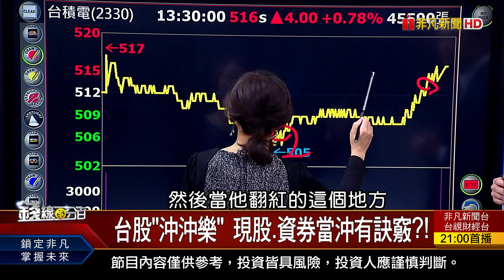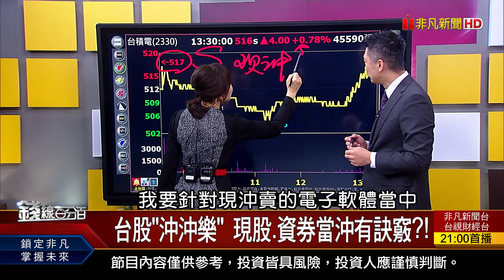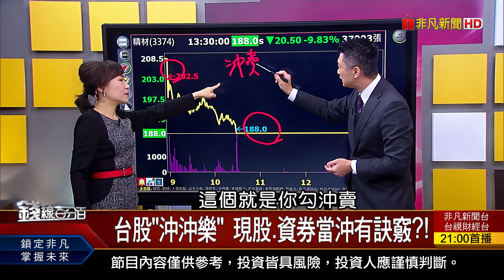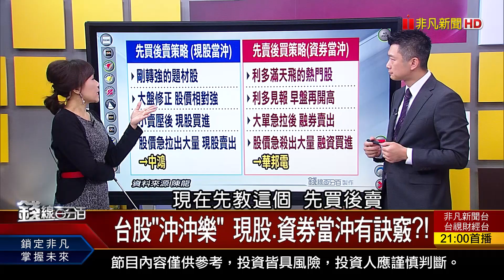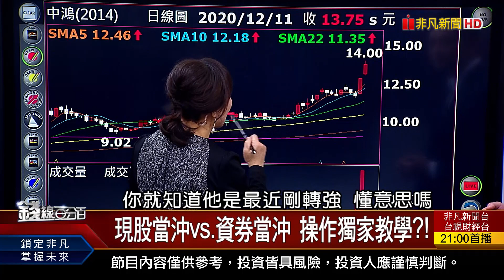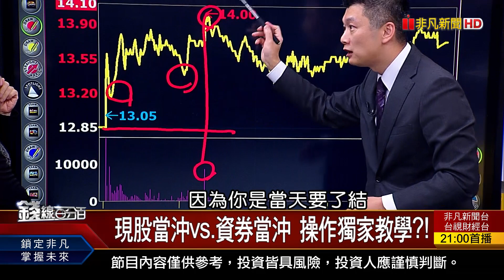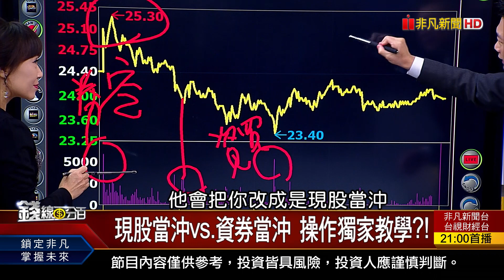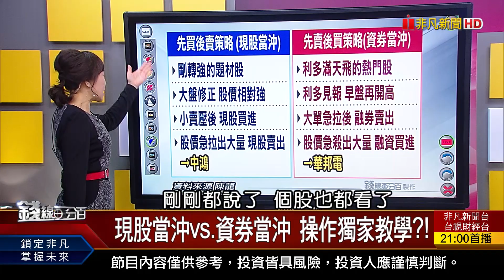《現股當沖vs.資券當沖 操作獨家教學?! 台股"沖沖樂" 現股.資券當沖有訣竅?!》【錢線百分百】20201211-5│非凡財經新聞│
◎現股當沖vs.資券當沖 操作獨家教學?!
◎台股"沖沖樂" 現股.資券當沖有訣竅?!

●1211完整版(上)《上市櫃營收創高 中華電登電信獲利王! 外資期貨空單驟增 小心台股跌勢加劇? 勞工放無薪假權益保障必知!》
●1211完整版(中)《週K十字.今震盪272點! 台股暗藏警訊? 現股當沖vs.資券當沖 操作獨家教學?!》
●1211完整版(下)《工研院攜手業者開發自駕電動巴士! 中高齡就業專法上路 五大保障挺勞工! DRAM明年Q1看漲 記憶體卡位戰!》